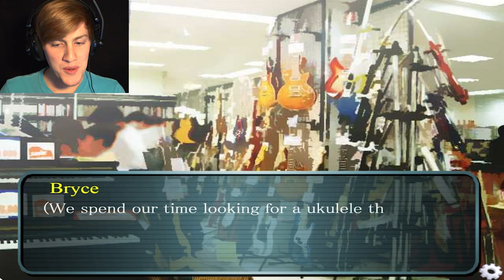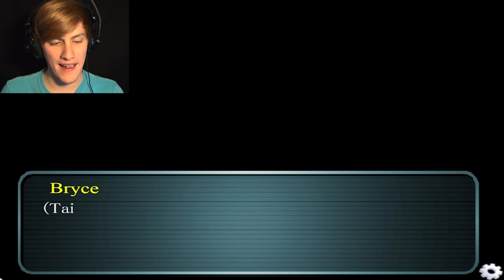The Perfect Love Story | Jurassic Heart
Romance is in the air! Join me as we experience the perfect love story in Jurassic Heart!
Follow me on the social medias!